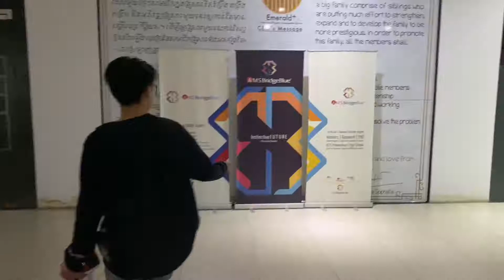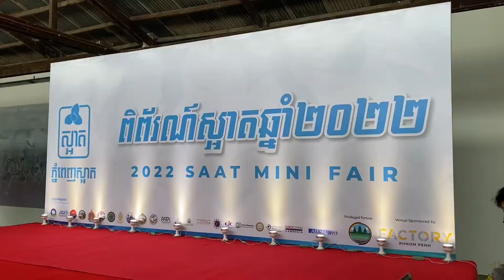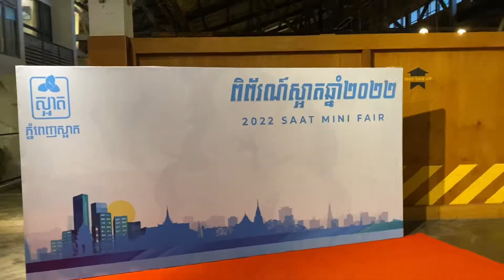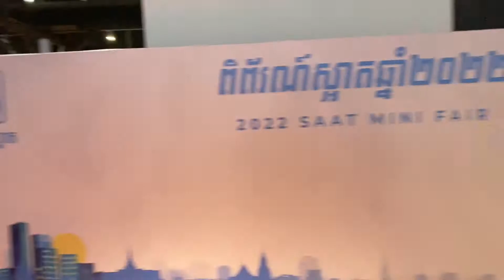Saat Mini Fair 2022 | Phnom Penh Saat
គម្រោងស្អាត គឺជាគម្រោងមួយដែលមានការចូលរួមពីសំណាក់ស្ថាប័នក្នុងស្រុកនិងអន្តរជាតិ, ទីភ្នាក់ងាររដ្ឋាភិបាលនិងអង្គការមិនស្វែងរកប្រាក់ចំណេញដែលមានការប្តេជ្ញាចិត្តក្នុងការកែលំអបរិស្ថានបានសហការគ្នាប្រកាសបើកដំណើរការ PHNOM PENH SAAT “ភ្នំពេញស្អាត” ក្នុងគោលបំណងដើម្បីកែលំអសោភ័ណភាពនៅរាជធានីភ្នំពេញ

គម្រោង «ស្អាត» បង្កើតឡើងដោយសហស្ថាបនិក៦ រូប ដែលមានឯកឧត្តម ហ៊ុន ម៉ានី លោកជំទាវ ទេព​ កូលាប លោកស្រី ជា សុផល្លា លោក ជី សិលា លោក ហៃ ភិរម្យ និង លោកស្រី ហេង ធីតា ។

នៅឆ្នាំ២០១៧ គម្រោង «ស្អាត» បានបង្ហាញខ្លួនជាលើកដំបូងតាមរយៈ យុទ្ធនាការ​ «ភ្នំពេញស្អាត»​ និងបានពង្រីកវិសាលភាពក្នុងឆ្នាំ ២០១៩ តាមរយៈការអនុញ្ញាតបង្កើតយុទ្ធនាការ «កំពតស្អាត» ផងដែរ​។

«ទម្លាប់ថ្មី ទម្លាប់ស្អាត» ជាទិសស្លោកថ្មីប្រចាំឆ្នាំរបស់យុទ្ធនាការភ្នំពេញស្អាត ឆ្នាំ២០២១ គឺជាការវិវត្ត និងកែសម្រួលពីពាក្យស្លោកចាស់ កាលពីឆ្នាំ២០២០ គឺ«ស្អាត ជាទម្លាប់ថ្មី» ដើម្បីឆ្លើយតបទៅនឹងហេតុការណ៍បច្ចុប្បន្ន ដោយព្រួញមួយបាញ់បានសត្វពីរ ពោលគឺទៅលើបញ្ហាកូវីដផង និងវិស័យបរិស្ថានផង។